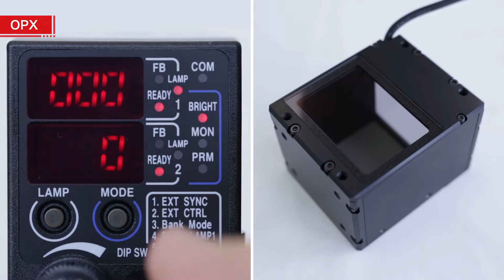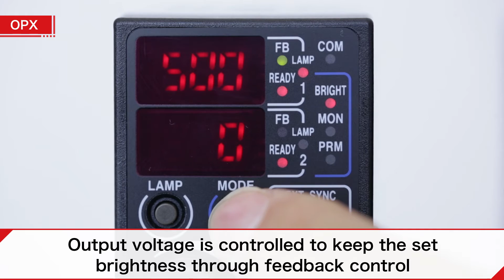Sensing Coaxial Lighting OPX Series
Highly uniform illumination with a narrow directivity angle